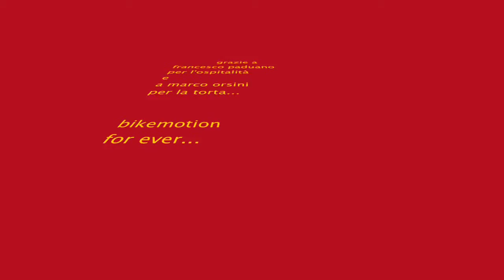Bikemotion 13 dicembre 2009.mov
festa Bikemotion 2009